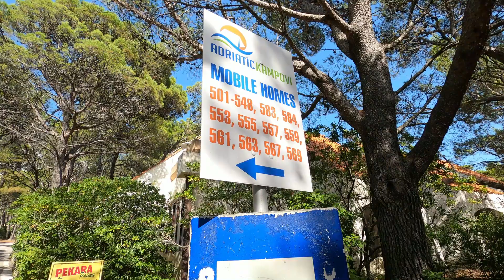Camping Basko Polje - CZY TO JEST NAJGORSZY CAMPING W CHORWACJI ???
Camping Baško Polje - Adriatic Kampovi
lipiec 2023